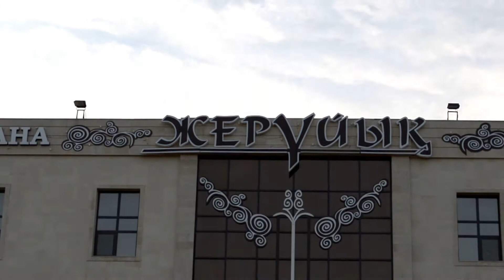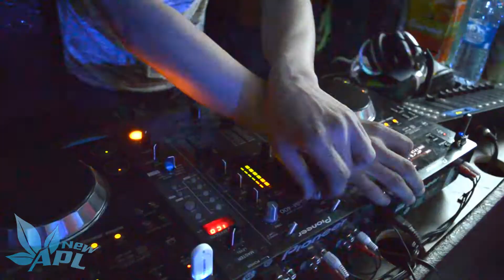NEW APL dance. Астана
В ночном клубе Park House (Астана) прошел турнир по спортивным и уличным танцам NEW APL DANCE. Соревновались в пяти танцевальных стилях: брейк-данс, электро-буги, хип-хоп, ритм-энд-блюз, тектоник. Море позитива, энергии и драйва получили и участники, и зрители! Все лучшие фотографии вы сможете найти на